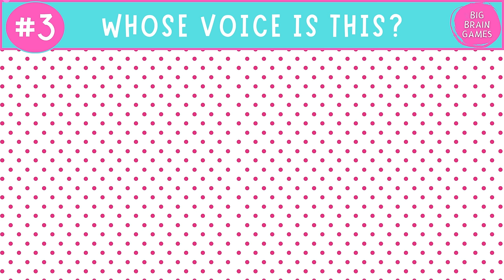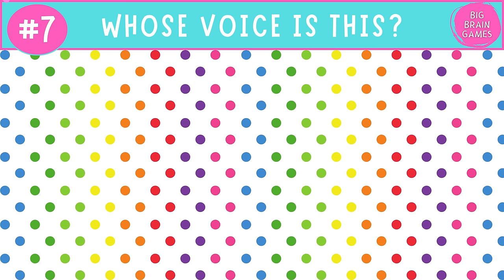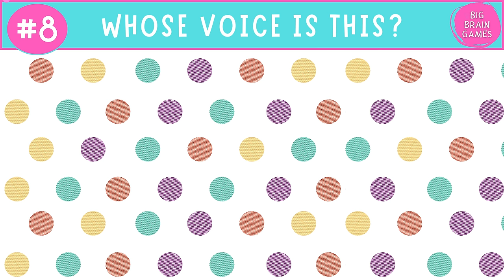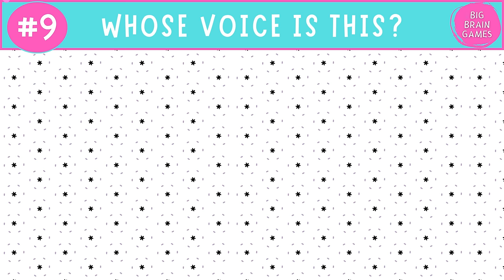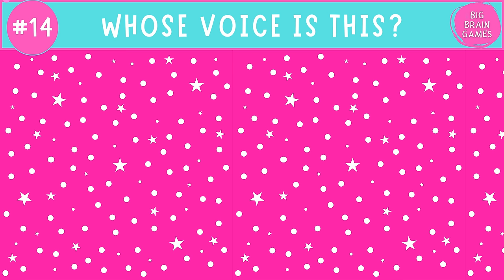Can You Guess The Bluey Character By Their Voice? Bluey Quiz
Can you guess the Bluey character by their voice? Take this fun Quiz with Bluey and Bingo! There are 10 puzzles featuring Bluey, Bingo, Bandit, Chilli, and your other favorite Bluey characters! Some of them are easy, but some of them are more difficult! Will you find them all? Good luck and have fun!